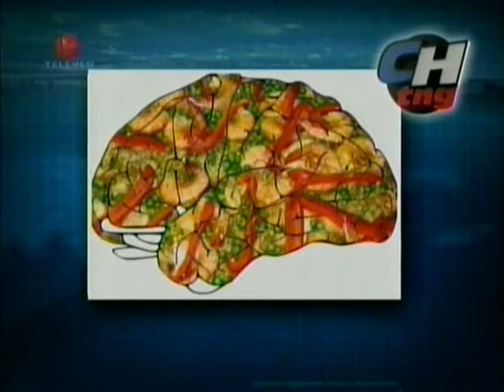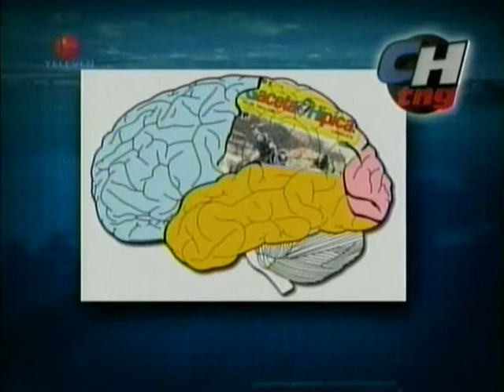Luis Chataing y Mercedes Brito.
Programa completo de Luis Chataing "ChataingTV" del día 16/08/2012. Invitada especial Mercedes Brito.